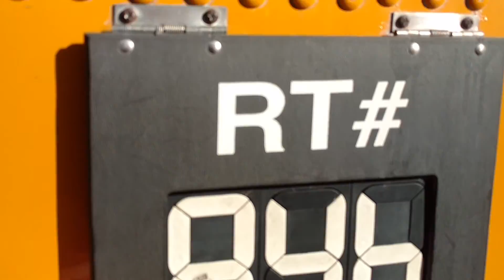Bus 70 is still alive!!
Bus 70 is still alive and is still at the Ventura school district office.